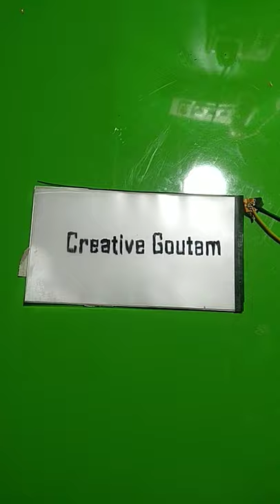Digital Sign Board From Smart Phone Broken LCD | Short Video